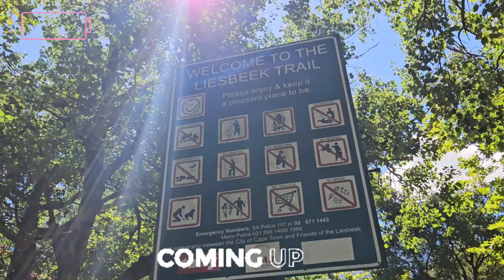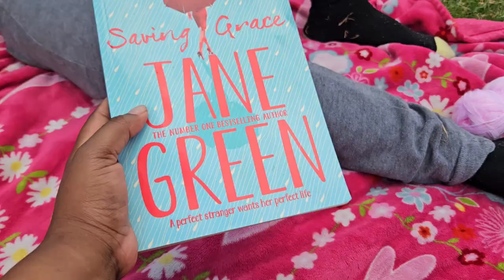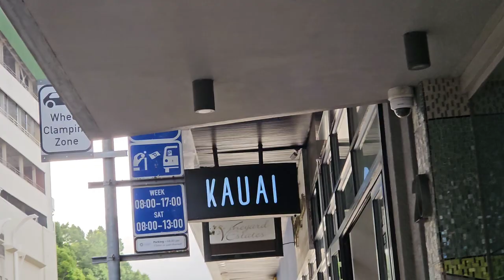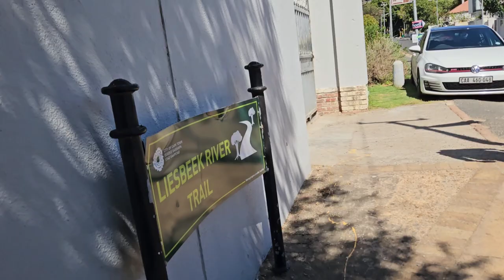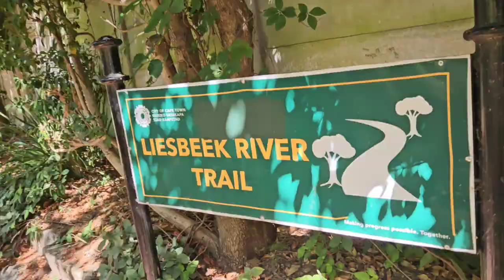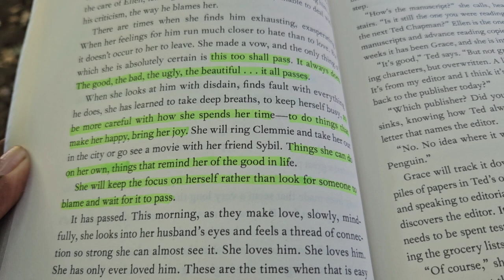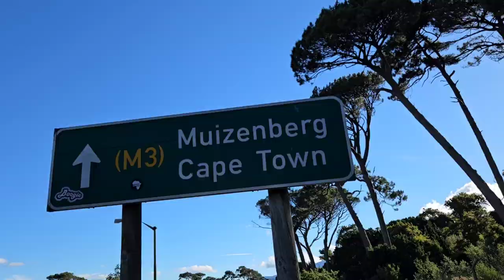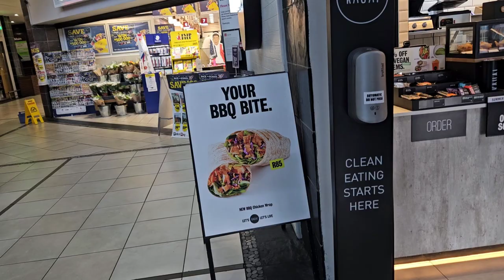Liesbeek River Trail | UCT Tour | Arderne Gardens Lovers Picnic | Crocheting a Small Bag